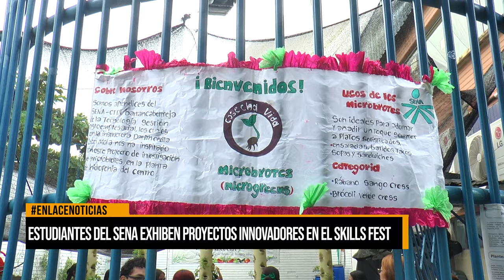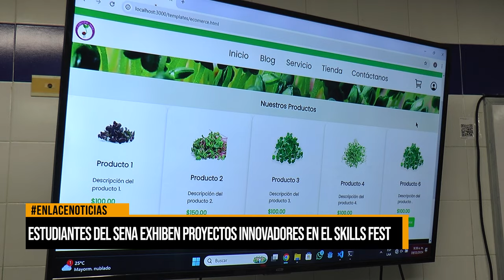Skills Fest del SENA impulsa la creatividad e innovación en Barrancabermeja